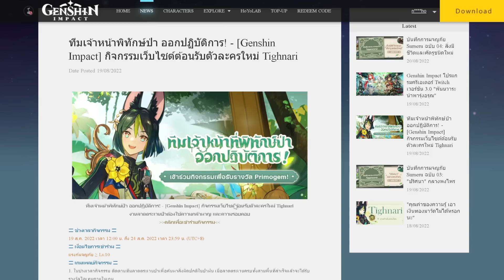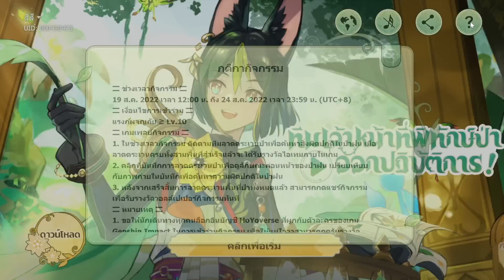Genshin Impact ✦ กิจกรรม ทีมเจ้าหน้าที่พิทักษ์ป่าออกปฏิบัติการ **40 Primogems**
Intro: (0:00)
คำอธิบาย: (0:37)
ทิ้งท้าย: (6:03)

โดเนทได้ที่ บัญชีกสิกร: 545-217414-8